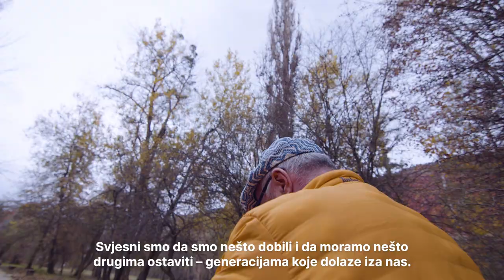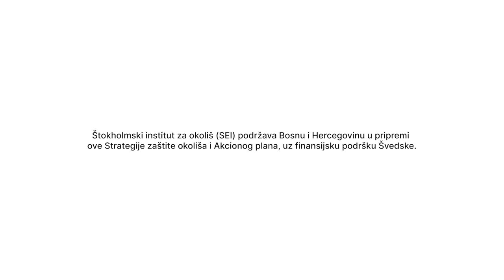Novi kratki video o Strategiji zaštite okoliša Bosne i Hercegovine (sa titlovima na B/H/S jeziku)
Bosna i Hercegovina (BiH) je poznata po svojim prirodnim ljepotama, dubokim šumama, plavim rijekama i slikovitim jezerima u kojima se nalaze neke od najraznovrsnijih vrsta biljaka i životinja u Evropi. Pogledajte ovaj kratki video kako bi dobili uvid u zadivljujući pejzaž Bosne i Hercegovine i prirodna blaga vrijedna zaštite. Također će te saznati više informacija o novoj Strategiji zaštite okoliša BiH.

In English: New short film about Bosnia and Herzegovina's Environmental Strategy (with Bosnian subtitles).